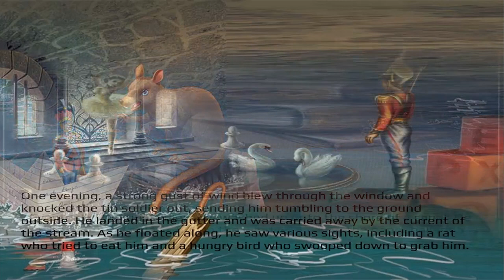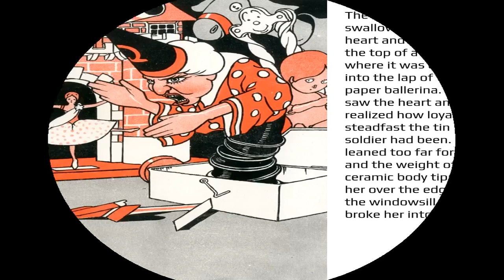The Steadfast Tin Soldier / Kids Bed Time Story from Classic Fairy Tales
Video from Story Teller

The story "The Steadfast Tin Soldier" was written by Hans Christian Andersen, a Danish author who is known for his fairy tales and children's stories. Andersen was born in Odense, Denmark, in 1805 and went on to become one of the most famous writers in the world. His other notable works include "The Little Mermaid," "The Ugly Duckling," and "The Emperor's New Clothes." Andersen's stories are known for their whimsy, humor, and messages of morality and empathy. "The Steadfast Tin Soldier" was first published in 1838 and has remained a beloved classic ever since.